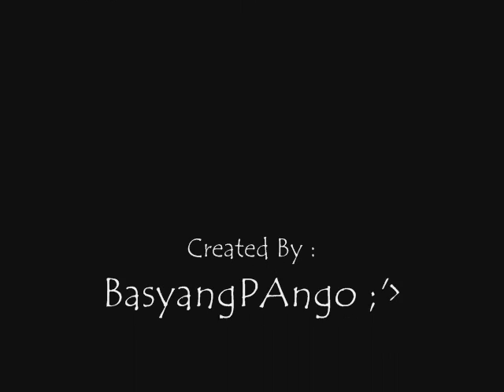kuntento na sayo by: Basyang Pango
Kuntento Nga Kame Ni Ruth
Tanong Kuntento Ba Samen
SiLa Tomiie ;'c